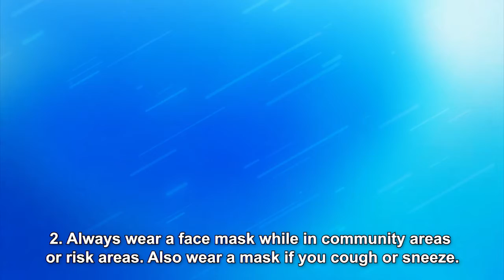ตอนที่1 ออกจากบ้านการ์ดอย่าตก